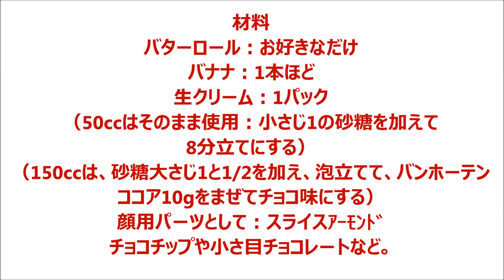ハリネズミのバナナチョコロールパン作り方 Recipe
可愛らしいハリネズミを簡単に作ってみたくなって、バターロールの
形を生かして、チョコ生とバナナで美味しく変身させてみました。
ケーキではないけれど、こんなパンがあったら、ちょっと嬉しくなりそうです。
簡単に出来ますので、ぜひ、作ってみてください。

材料
バターロール：お好きなだけ
バナナ：1本ほど（または好きなフルーツなど）
生クリーム：1パック
（50ccはそのまま使用：小さじ1の砂糖を加えて
8分立てにする）
（150ccは、砂糖大さじ1と1/2を加え、泡立てて、バンホーテン
ココア10gをまぜてチョコ味にする）
顔用パーツとして：スライスｱｰﾓﾝﾄﾞ
チョコチップや小さ目チョコレートなど。

作り方
①生クリームは50ccを白いままで、泡立てて絞り袋に入れて、150ccは
ココアを加えてチョコレート風味の生クリームにして、絞り袋にいれておきます。
（口金は星の小さ目だと可愛らしくできます）
②バターロールをに切れ目を入れて、チョコ生をぬり、バナナのスライスを挟み、身体部分にチョコ生を塗ります。
それから、チョコ生を絞ります。
③顔部分には白い生クリームを絞り、スライスアーモンドで耳をつけ
チョコで鼻と目をつけます。
出来上がり～♪

※絞っているうちに手のひらの熱で生クリームがだれてくるので、冷蔵庫でこまめに冷やしながらしぼると綺麗にいきますよ。
※たまのブランチに、ウケを狙って作ってみてはどうでしょう(笑)
楽しくなるのでおススメします！